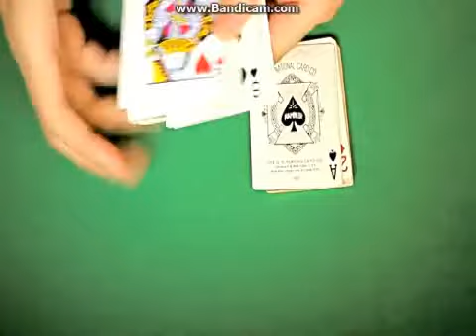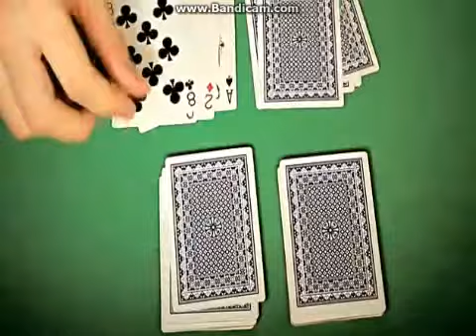Bulgarian Card Tricks